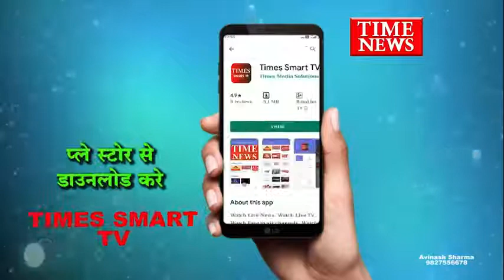पुलिस लगातार भू माफियाओं पर कस रही है शिकंजा भू माफियाओं से पूछताछ जारी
अनलोकड़ाऊं में पुलिस लगातार भू माफियाओं पर कस रही है शिकंजा , भू माफिया बॉबी छाबड़ा के करीबी सन्नी रवानी ओर सतवीर सिंह से पुलिस लगातार कर रही है पूछताछ

वीओ

कोरोना महामारी के बाद एक बार फिर शहर में आर्थिक गतिविधियां शुरू हो गई है और शहर में रौनक दिखाई देने लगी है वही इन्दोर पुलिस भी लगातार माफियाओं के खिलाफ कार्यवाही प्रारम्भ कर दी है इसी को लेकर भू माफिया बाबी छाबड़ा के करीबी सन्नी रवानी ओर सतवीर सिंह को कनाड़िया पुलिस ने गिरफ्तार किया था अब पुलिस दोनों ही भू माफिया से पूछताछ कर रही है पूछताछ में पुलिस के हाथ कई कागजात ओर किस तरह वह जमीनों पर कब्जा करते थे उसको लेकर दोनों माफियाओं दवरा पुलिस को अहम जानकारी दी जा रही है गोरतलम्ब है कि भू माफिया बाबी छाबड़ा जेल में बन्द है और उसके बाद से लगातार पुलिस भू माफियाओं पर नकेल कसते हुवे उन्हें गिरफ्तार करने की कार्यवाही कर रही है

बाईट - कनाड़िया सीएसपी
तोमर